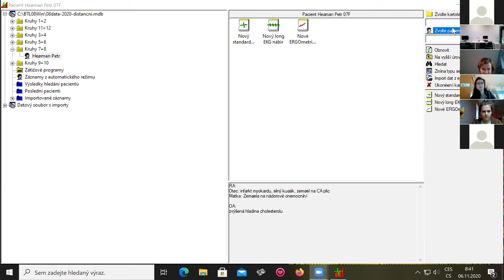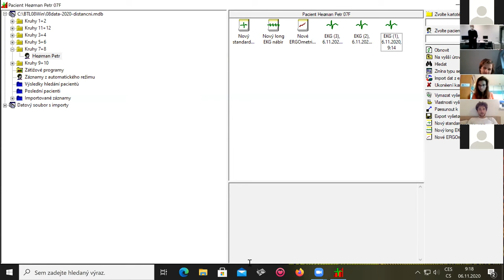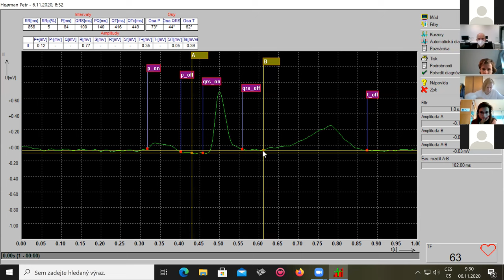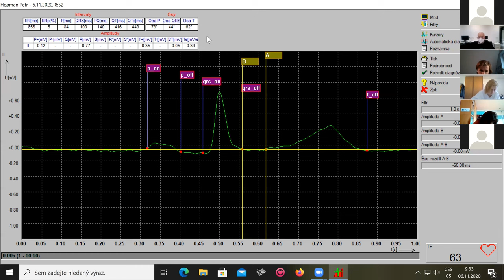Distanční výuka EKG během epidemie Covid-19 – příprava na telemedicínu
V zimním semestru 2020/21 byla epidemiologickými předpisy omezena prezenční výuka na školách, takže jsme museli i praktickou výuku biofyziky na 2. lékařské fakultě UK vykonávat distančně. Naštěstí ZOOM má funkci "Remote control", pomocí které můžeme ovládání sdílené plochy předávat studentům, kteří sedí doma u svých počítačů. Několik kamer (mobilů) přitom snímalo z různých úhlů vyšetřovací lehátko.
My vyučující jsme se napasovali do role pacienta a laiků, kteří o EKG nic nevědí a studenti nás museli postupně instruovat, co máme přesně dělat, pak si převzali řízení našich přístrojů a prováděli tak na dálku vyšetření EKG – a přitom sami mezi sebou i s námi mohli diskutovat. Vše, co vidíte na sdílené ploše počítače, připojeného k EKG přístroji, je tedy činnost studentů, kteří se tak učí EKG přístroj na dálku obsluhovat.
Videozáznam celé lekce jsem nyní sestříhal do sedmnáctiminutového videa, v jehož závěru probíhá se studenty následná diskuse (o elevaci ST-segmentu). Omluvte sníženou kvalitu záznamu.
Nepříjemnosti, spojené s pandemií Covidu a nutností distanční praktické výuky se nám tímto způsobem podařilo využít pro demonstraci telemedicíny – tedy vyšetření, prováděné na dálku. Není daleko doba, kdy k nějakému akutnímu případu během pár minut přiletí dron s potřebnými přístroji (případně i s různými léčivy a dalšími pomůckami) a laik, který je zrovna nablízku, podle instrukcí nemocničního lékaře připojí přístroj k nemocnému a lékař pak na dálku provede příslušné vyšetření, provede diagnosu a rozhodne o dalším postupu ještě dříve, než dorazí záchranáři v sanitce. Získané minuty pak mohou zachraňovat životy lidí.
Práci se softvérem BTL si mohl každý student předem vyzkoušet v rámci domácí přípravy. Návod je zde: